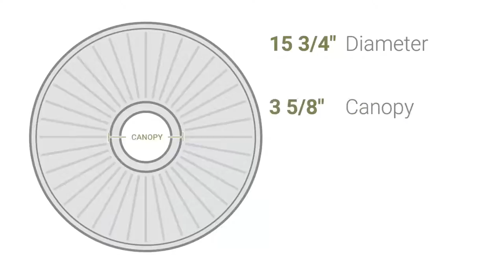Ekena Millwork CM15DE 15 3/4"OD x 1 1/2"P Devon Ceiling Medallion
Ekena Millwork CM15DE 15 3/4"OD x 1 1/2"P Devon Ceiling Medallion (Fits Canopies up to 3 5/8")